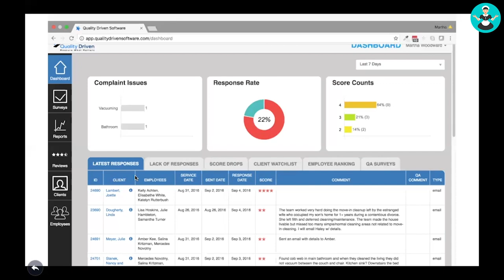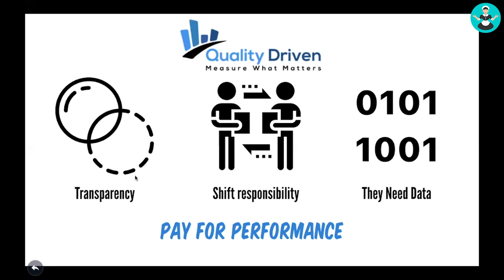Keep Your Cleaners Motivated with Healthy Competition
Do you have a fun reward system for your cleaners at your home cleaning company?

Cleaning industry expert Martha Woodward explains how a competitive reward program can motivate your cleaners to improve their performance.

Martha is the co-founder of Quality Driven Software, which allows Maid Service owners to check in on cleaners progress and cleaning client satisfaction.